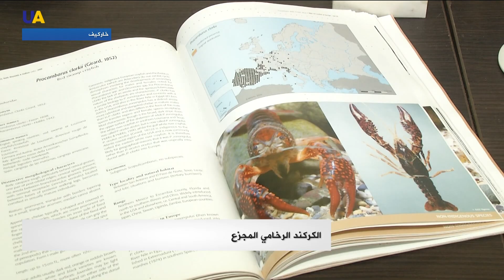الكركند الرخامي المجزع.. جراد مائي يهدد المياه الأوكرانية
شبيهاً بكائنات أفلام الخيال العلمي، يستطيع كركند الرخام المجزع أن يتكاثر ذاتياً بأعداد هائلة..
خطره جعل الجامعات الأوروبية والأميركية تخصص أقساماً لدراسته واكتشاف جينومه وأسرار تكاثره.
كائن أنثوي فقط .. ذاتي التكاثر..  يهدد جميع المسطحات المائية في العالم.